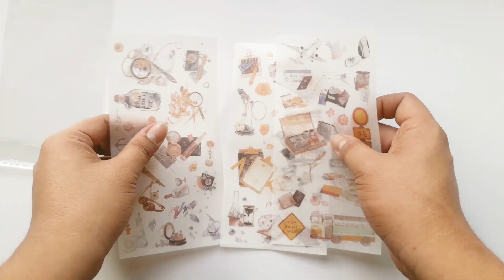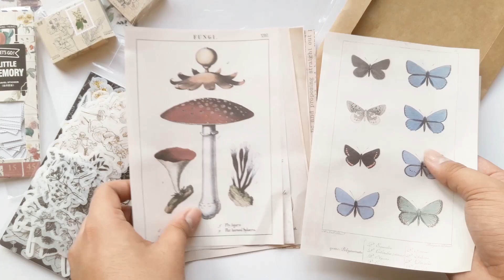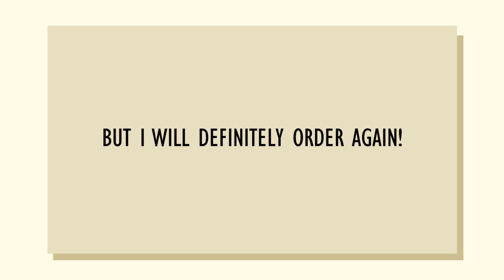huge aliexpress stationery haul // free worldwide shipping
Hi lovelies!

Welcome back! After months of rambling about this, I was finally able to finish this haul video and I am so excited to share this with you!

If you want to check the sellers where I bought these items from, please use these links:

LIHON PAINTING MATERIAL STORE (black and white grid tapes, and the 4 in 1 grid tape box)

PINK STATIONERY STORE (the rest of the items)

I totally recommend Aliexpress to everyone, especially to crafters out there! This is a stationery haven!

If you haven't heard of Aliexpress before, it is a global e-commerce platform which offers a wide variety of items for affordable prices. And by wide variety of items, I mean WIDE VARIETY OF ITEMS!

For Philippines, each package is charged with Php112.00 custom/postal fee. So if you have 5 packages, you have to pay this 5 times. Which is why it's best to buy everything you need/want from a single seller.

Purchase your copy of In the Wake of Our Wreckage

xo,
dani